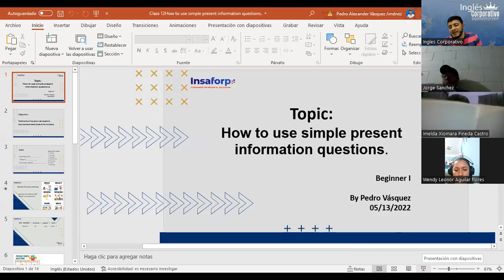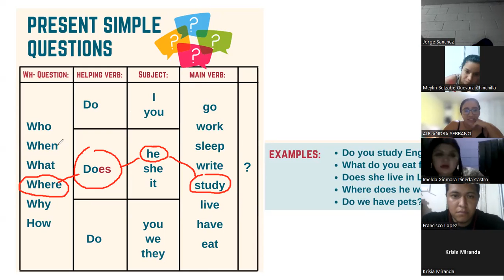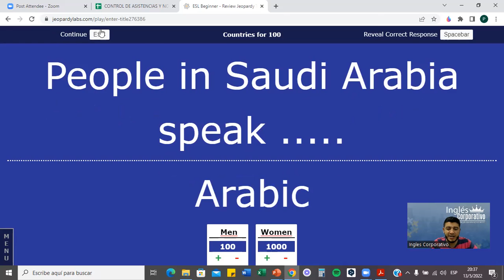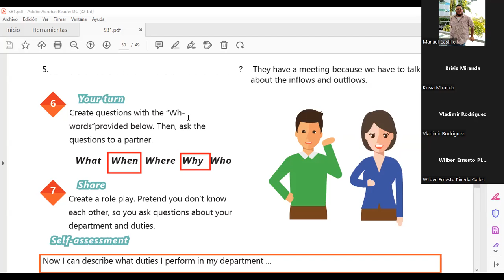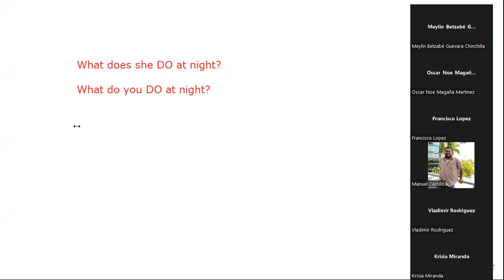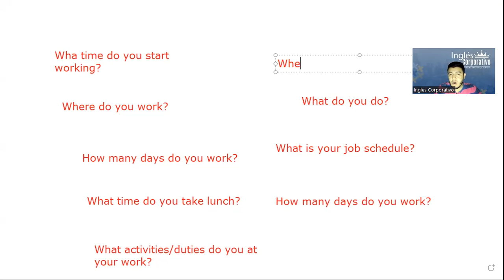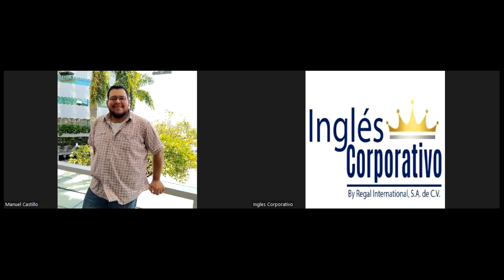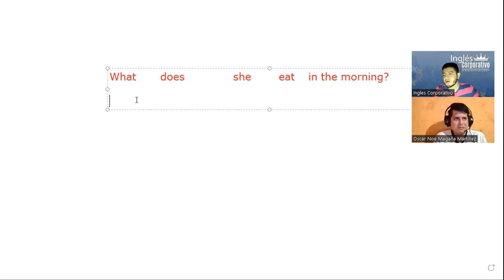Ingles Corporativo-13-05-2022- Beginner - How to use simple present information questions.